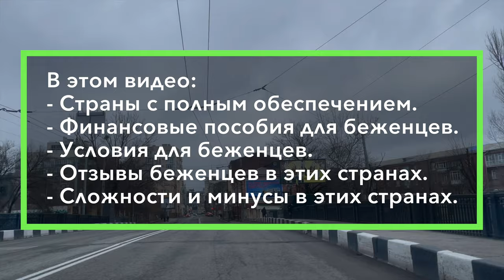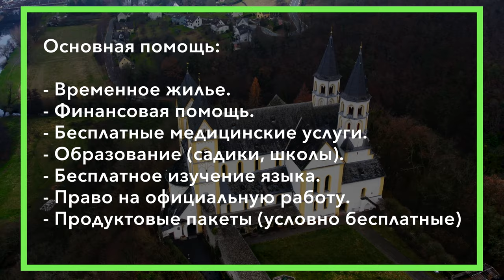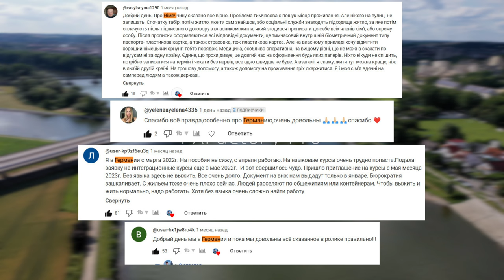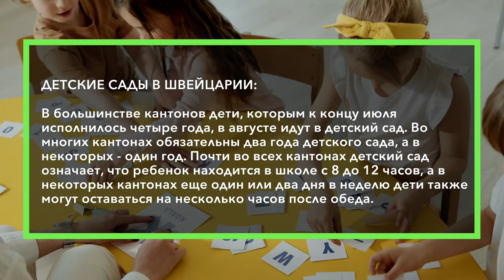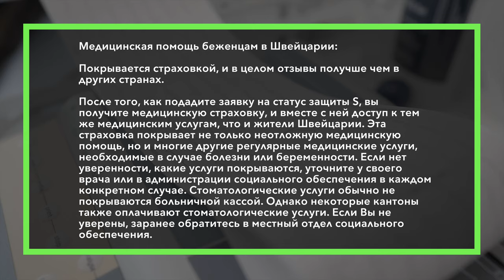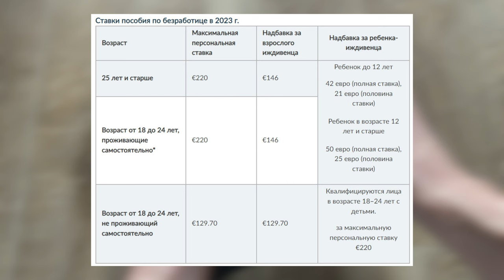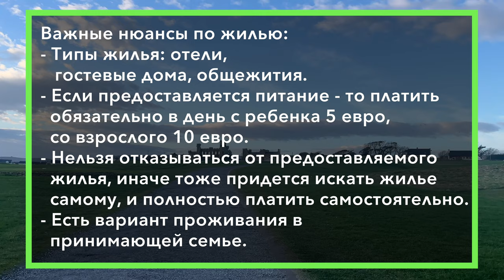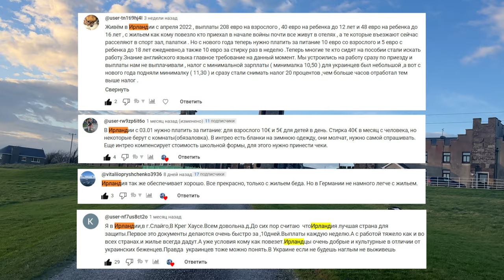Беженцы из Украины. Где платят 880 €, Страны с полным обеспечением. Отзывы беженцев 2023 Эмиграция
Украинские беженцы. Все страны с самым полным обеспечением. Которые предоставляют хорошую финансовую помощь беженцам, жилье и другую необходимую поддержку. Отзывы беженцев из Украины. Куда стоит ехать беженцам в 2023 году? Новые условия для беженцев в 2023 году. Как живут украинские беженцы в странах. с полным социальным обеспечением? Какие изменения для беженцев в 2023 году?  Лучшие станы для беженцев. В какие страны можно ехать беженцам без денег на полное обечпечение?

Ссылки на все официальные источники с информацией о финансовой помощи представлены в нашем телеграм канале в этом посте:

Если у вас есть опыт получения помощи в этих или других странах - то напишите ваш отзыв обязательно в комментариях под этим видео. Или задавайте вопросы тоже в комментариях под этим видео - постараемся найти на них ответы.

Содержание видео и таймкоды:
01:38 Германия помощь и финансовое пособие
04:35 ШВЕЙЦАРИЯ помощь и финансовое пособие
09:26 Ирландия  помощь и финансовое пособие